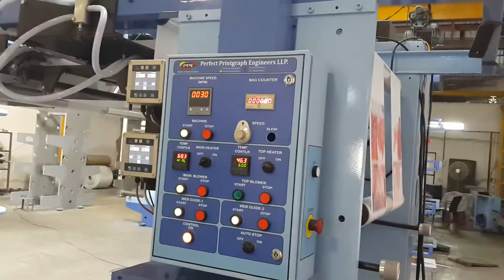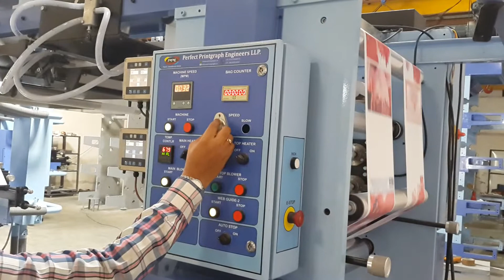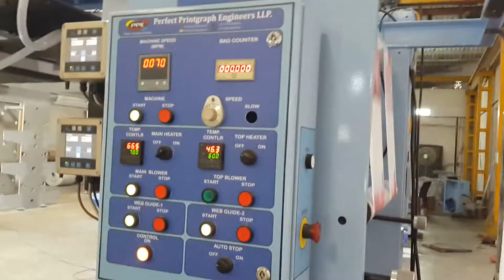Flexo Printing Press - Double Track Series - Speed 80 m.p.m by Perfect Printgraph Engineers LLP.